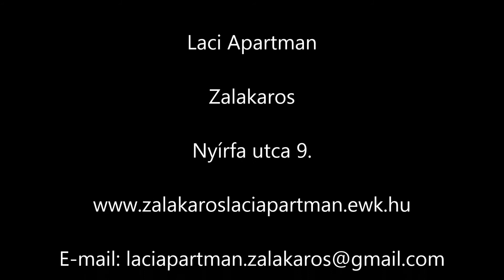Laci Apartman II. - Zalakaros szállás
Az újépítésű Laci Apartmanház 2008-ban lett átadva a Zalakarosi vendégek számára. A szállás Zalakaros szívében található, és mindössze 250 méterre a híres élmény és gyógyfürdőtől. 4db különálló apartman biztosítja vendégeink számára a kellemes pihenést és felüdülést.
Cím: Zalakaros, Nyírfa utca 9.